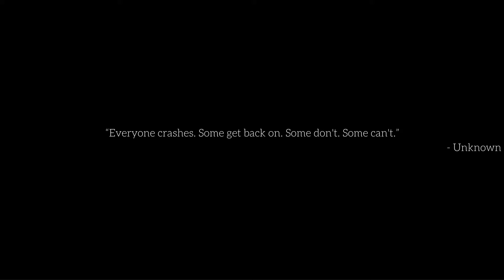EP 06 | YAMAHA R15 VS. DUCATI MULTISTRADA 1200S | HIGH SPEED CHASE | RIDE HARD | SUPERSPORT BIKES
Watch me chase a Super Sports Bike the MULTISTRADA 1200S in Old Mumbai Panvel.